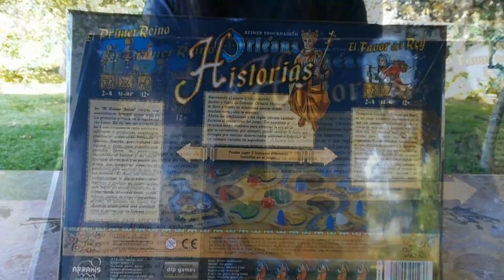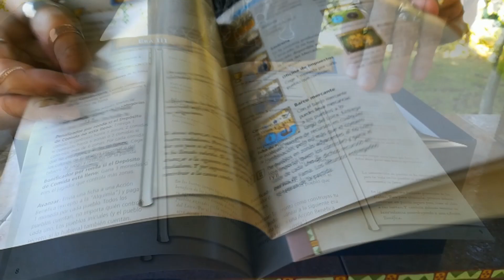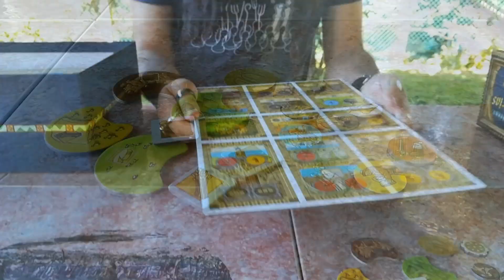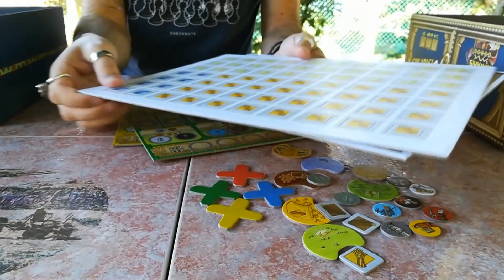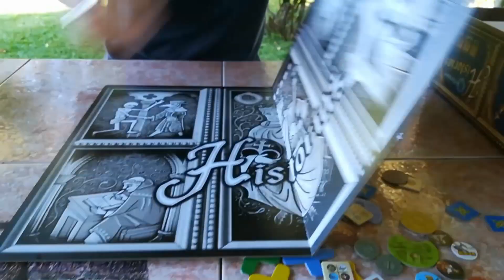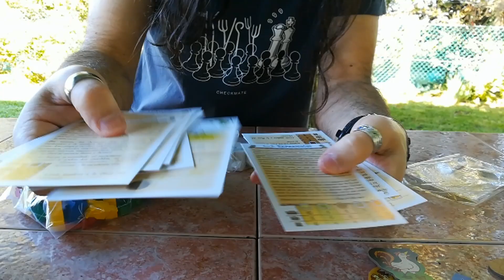Destripando ORLEÁNS HISTORIAS (Unboxing)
Hoy destripamos ORLEÁNS HISTORIAS, un juego editado en castellano por Arrakis Games y encerrado en una enorme caja rebosante de material.

Aunque basado en las mecánicas del juego ORLEÁNS clásico, es un título independiente que nos ofrece un par de historias o recorridos rejugables, por distintas eras, que podrán ir ampliándose con otras historias en el futuro.

Mucho cartón, un buen lote de piezas de madera, lápices, bloc, libretos y variados tableros de acciones benéficas en un juego de 2 a 4 jugadores con partidas largas de 90 a 180 minutos.

Por cierto, aunque no lo muestro en el vídeo, el tablero principal encaja en la bandeja (extraíble) de componentes, a modo de tapa, dejándola perfectamente cerrada.